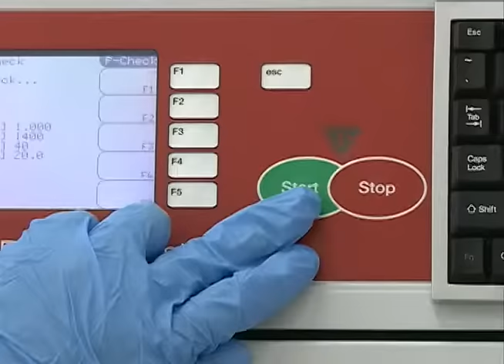Acontece na UFSM - Pesquisa é premiada em conferência na Alemanha